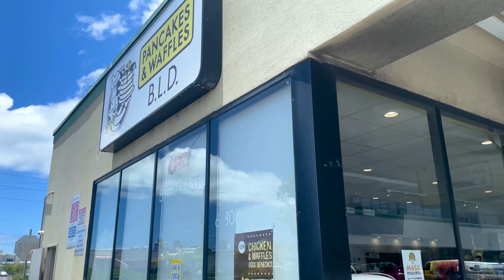TOP 5: MOST Popular Loco Mocos in Hawaii! [HONEST Reviews! One of them is the worst I ever had!]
Reviewing the top 5 most popular loco mocos honestly!!!
It is a shame that one of the most popular and recommended is actually one of the worst!!